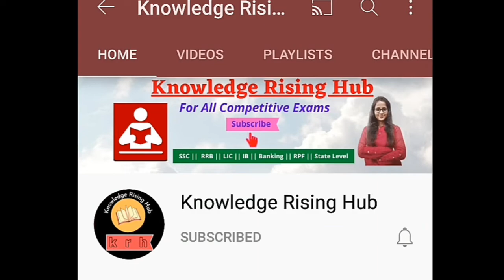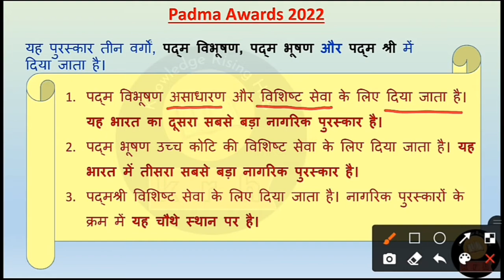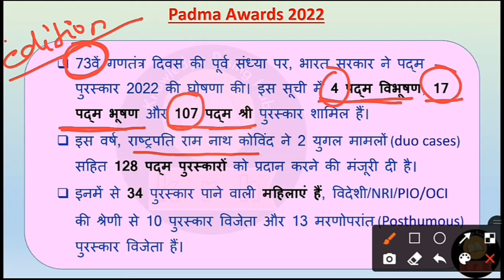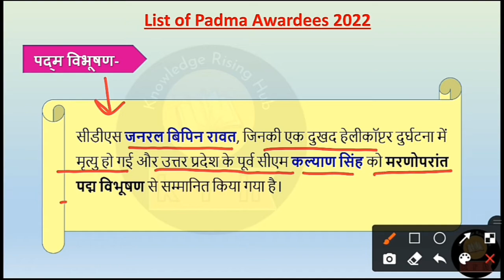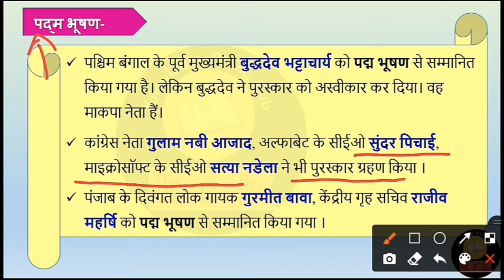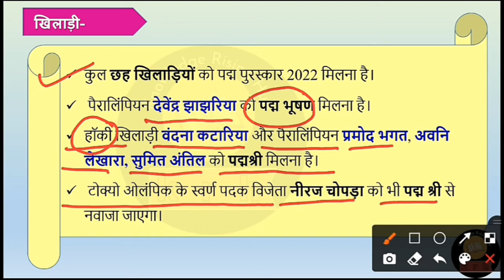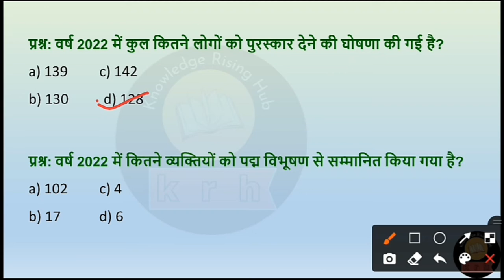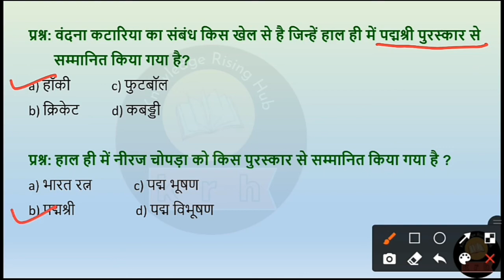पद्म पुरस्कार 2022 | Padma Awards 2022 Current Affairs | Padma Puraskar 2022 Current Affairs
पद्म पुरस्कार 2022 | Padma Awards 2022 Current Affairs | Padma Puraskar 2022 Current Affairs | padma awards 2022 for exam, important padma awards 2022